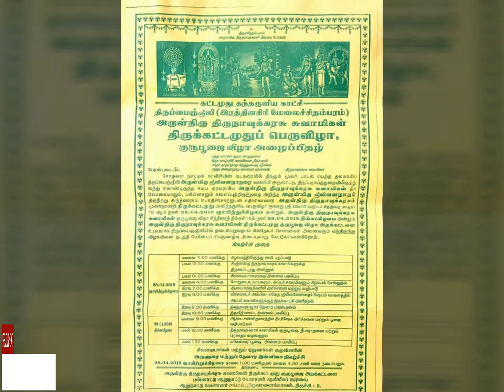திருக்கட்டமுது வைபவம் / திருப்பைஞ்ஞீலி ஞீலினேஸ்வரர் கோயில் / Thirukkatamuthu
Live Trichy.com / thirukkatamuthu / Thirupaijili kovil / Appar /